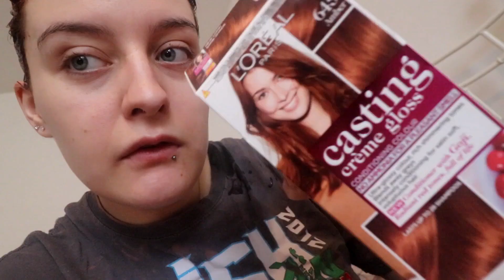Dying my hair Amber with L'Oreal Box Dye -S4 EP55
In today's Vlog I dyed my hair Amber :) We also went on a beautiful trip to the park with Steph and Beth.

To grow my channel it would mean a lot if you could share us with your family and close friends.

Kit;
Lenses - 10mm - 18mm wide angle